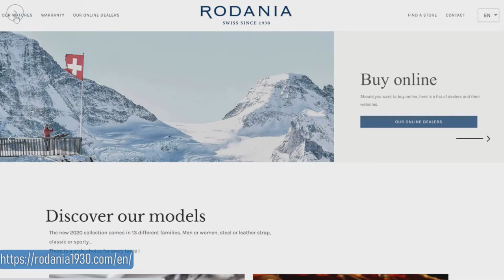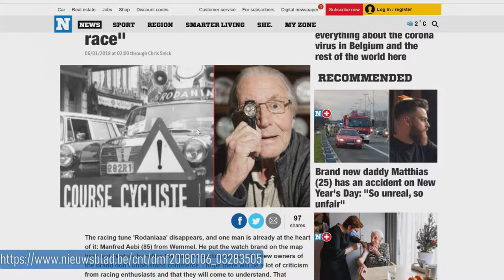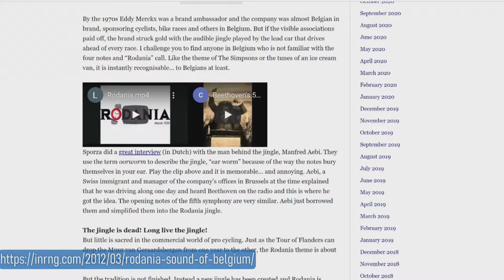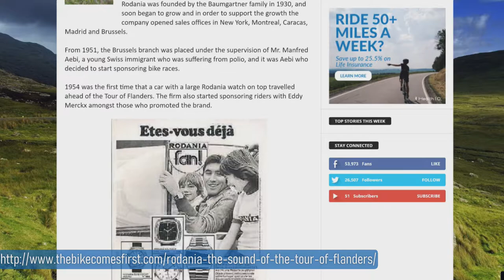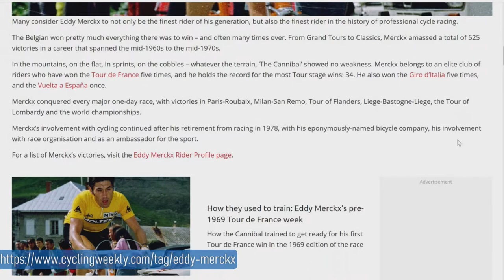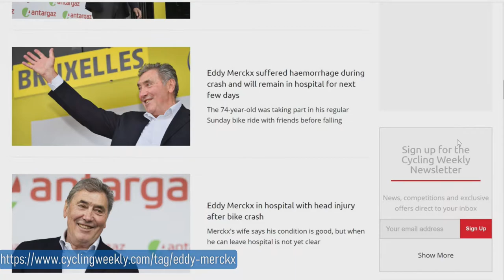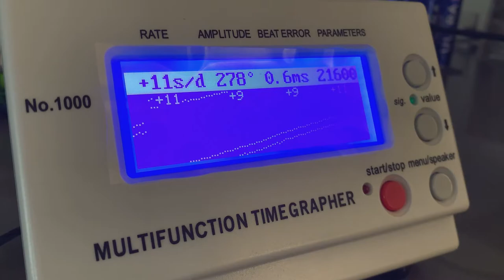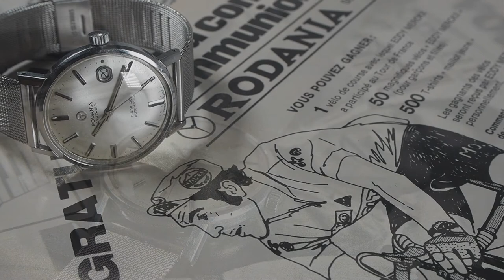Episode 7 - First Foray into Vintage Watches with a 1968 Rodania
Purchased my first vintage watch, a Rodania 1968 with an A.S. 1903 movement. Join me for a brief history of Rodania and its Belgian cycling legacy, and my first vintage watch review.

The video features sources from the following great websites. And, a special thanks goes out to Velowire for providing the Rodania car footage from their YouTube channel.